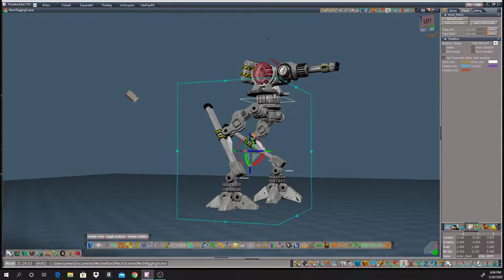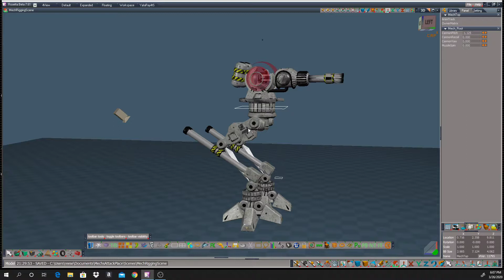Mech Rigging Test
trueSpace 7.6 plugin and script demo

Mech Rigging test from the Maya Fundamentals course adapted for trueSpace
presented by Clinton Reese